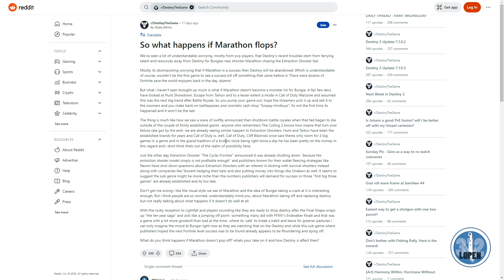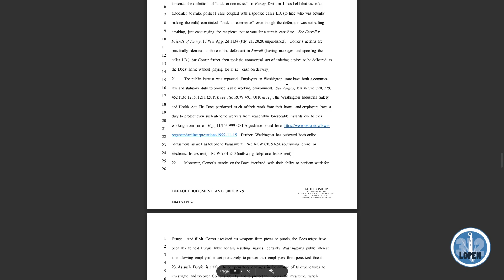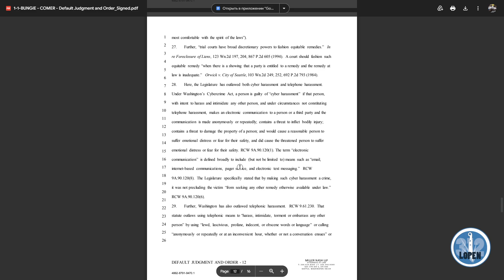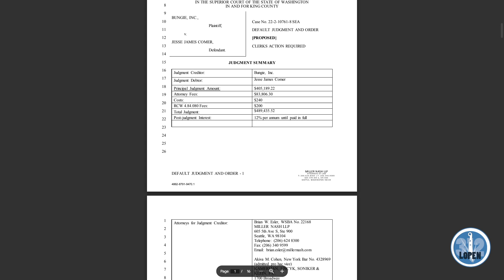Destiny 2 | Bungie не забросит игру после выхода Marathon и судится с игроком из-за оскорблений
Большая летняя распродажа в онлайн-гипермаркете Перекрёсток Впрок 🔥

25P5TR-25% на первые 3 заказа от 3500₽

VP8BM -10% на все повторные заказы от 4000₽

3KP3EM - 300₽ на первые 3 заказа от минимальной суммы

1TMJR3 - 1000₽ от 5000₽ на первый заказ

8kdi5t - 800₽ на первые 3 заказа от 3500₽